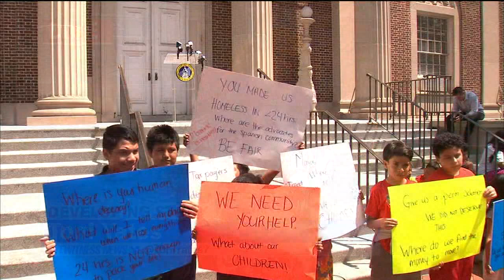Residents out thousands of dollars after city condemns buildings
City officials said they had no choice but to condemn the buildings at 501 and 515 when inspectors followed up on a complaint from a resident. Toni Yates has the latest.